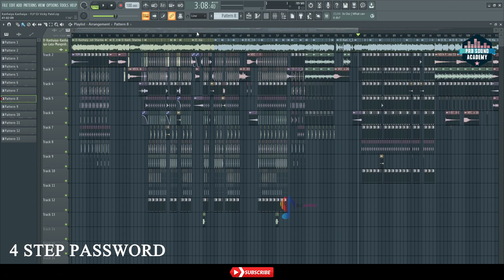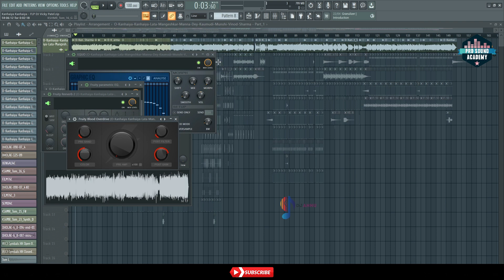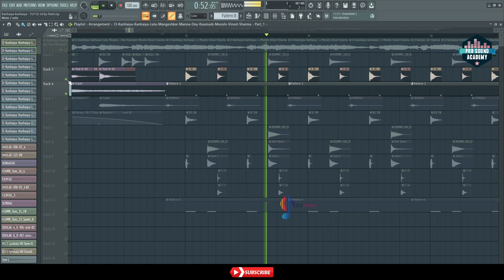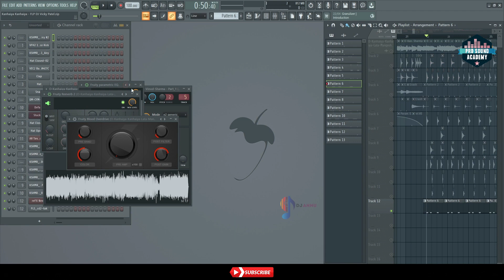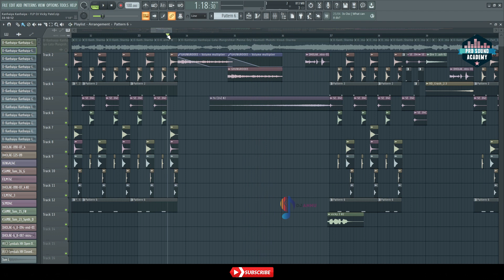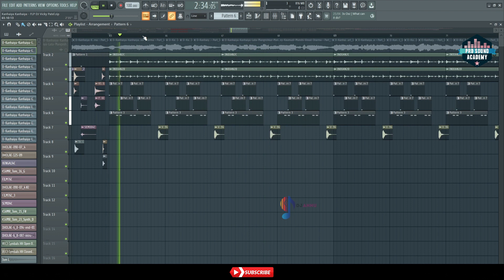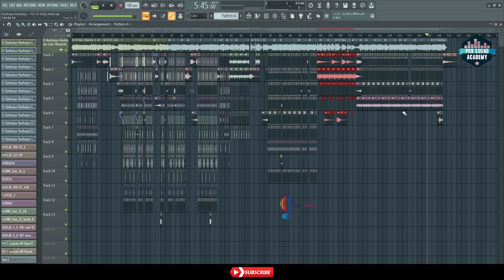Kanhaiya Kanhaiya FLP Project | Dj Vicky Patel | Bhakti Flp Project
Bhakti Flp Project | Kanhaiya Kanhaiya FLP Project | Dj Vicky Patel